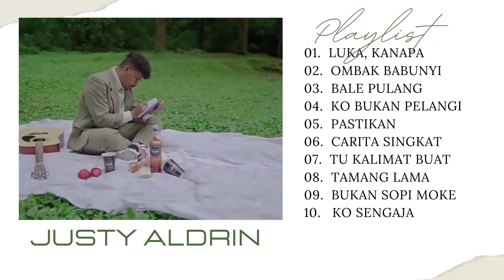JUSTY ALDRIN-Full Album. |Luka Kanapa| Ombak Babunyi. 2022